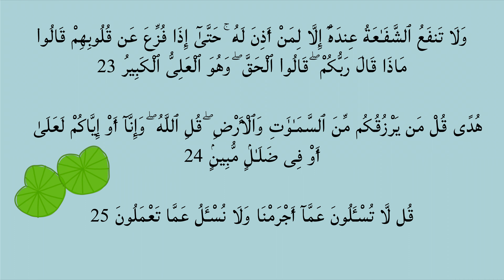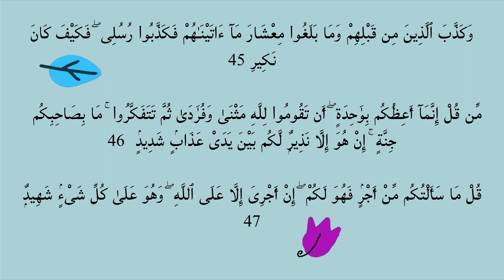034 Quran Arabic Saba Surah Colorful for Kids Children Boys Girls Youth Young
Quran Arabic Kids Children  Boys Girls Toddler Color Colorful Picture Clipart Art Painting Drawing